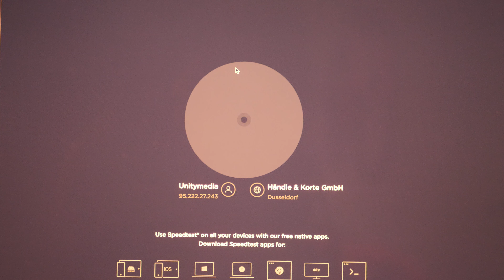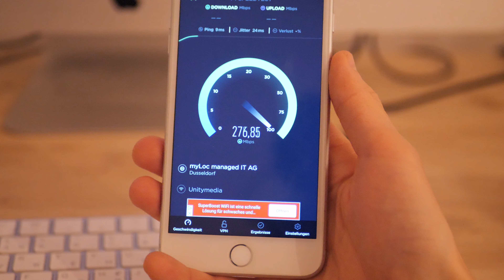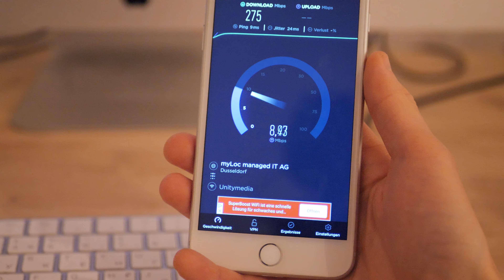Fritz Box 6591 Cable - cамый быстрый интернет Германии за два миллиона рублей!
Или сколько там актуальный курс, я хз

Не забывай покупать наклейку!!!
 Как ЗАКАЗАТЬ?

 Наклейку пришлют по почте - 200 РУБ (просто и быстро)
 Вы пришлёте свой подходящий конверт - 100 РУБ

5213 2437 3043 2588 - Тиньков
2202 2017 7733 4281 - СберБанк
Не забудьте указать - Наклейка для Велосипедизации или как-то так, при переводе ;-)
 Евгений Сметюк - основное контактное лицо в этом вопросе, я тоже смогу помочь, используйте Тег "наклейка", если обращаетесь.